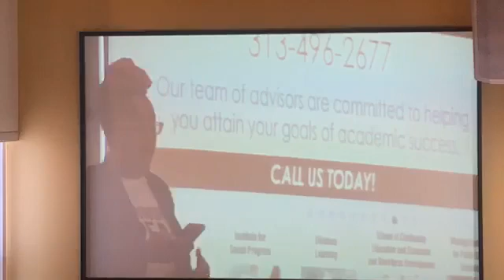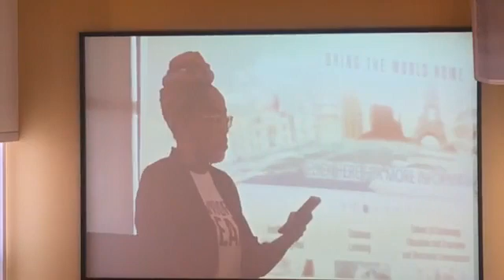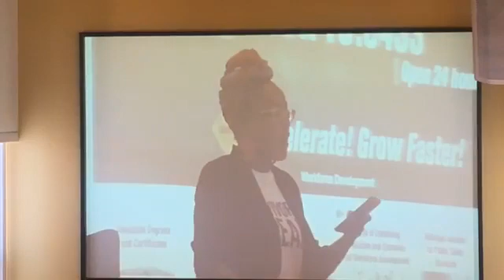Black Coffee emcees Survivors Speaks Wrongful Conviction Community Awareness Forum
"Threat to Justice" Survivors Speak invited lawmakers, community stakeholders,exonorees, and members of the Justice system to speak about the injustice and the rash of wrongful convictions that plague the State of Michigan, primarily Wayne County.